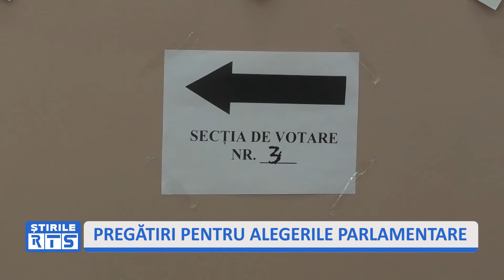PREGĂTIRI PENTRU ALEGERILE PARLAMENTARE